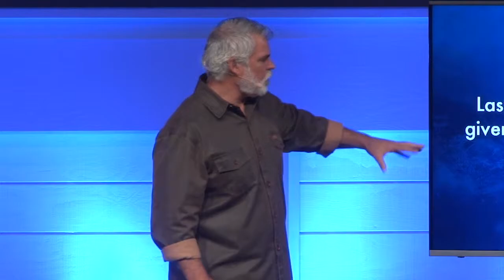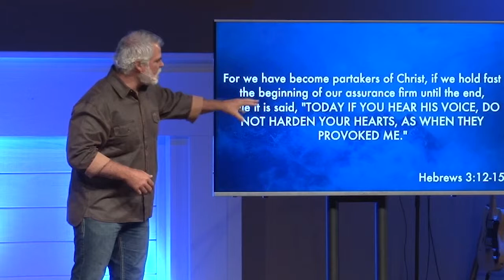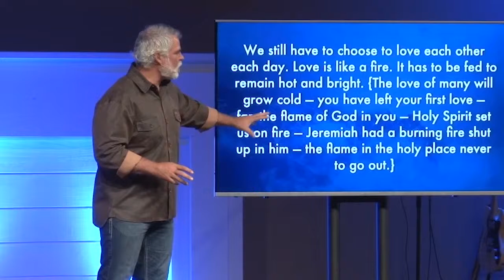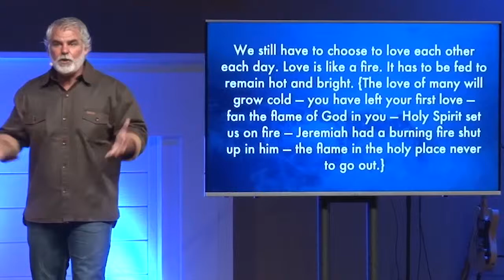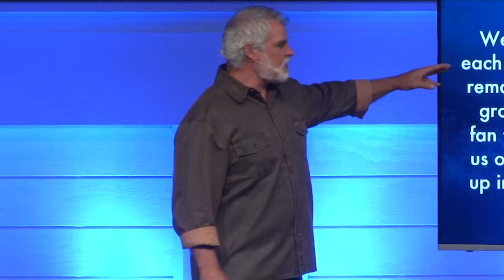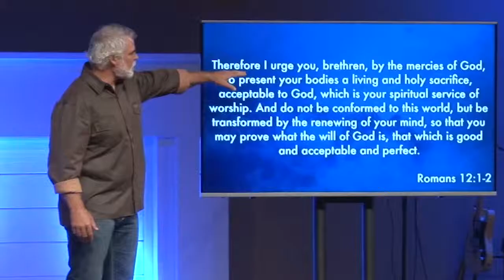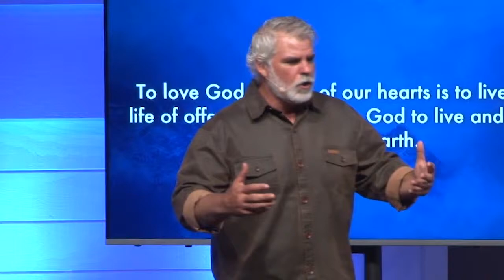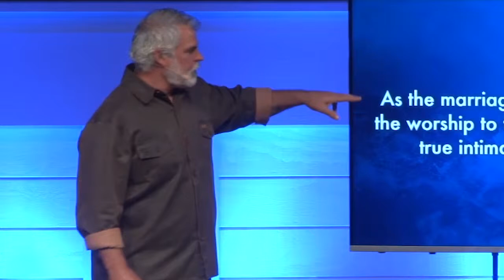Любить Бога всем своим сердцем. «Международная церковь» (53)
Любить Бога всем своим сердцем. Мы знаем, что, когда мы рождаемся свыше, Бог наделяет нас новым сердцем. У нас исчезает наше каменное сердце, и Бог дает нам сердце, полное чувств.

Мы узнали, что нам даровано новое сердце, а еще мы узнали, что нужно заботиться о нем. Если вам пересадили сердце, то вы понимаете, что кому-то пришлось умереть, чтобы вам пересадили это сердце. Иисусу пришлось умереть, чтобы у нас появилось новое сердце. Но если человеку пересаживают сердце, это не значит, что он может делать всё, что хочет, и жить, как жил прежде, потому что это новое сердце тоже недолговечно.
Не надо думать, что мы можем делать всё, что хотим. Мы должны жить по-особому и делать определенные вещи.